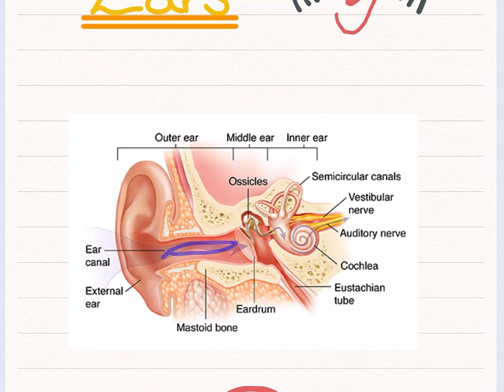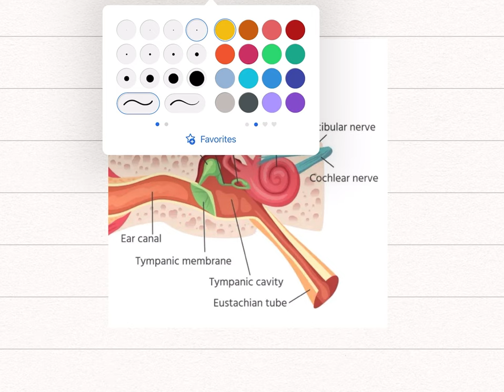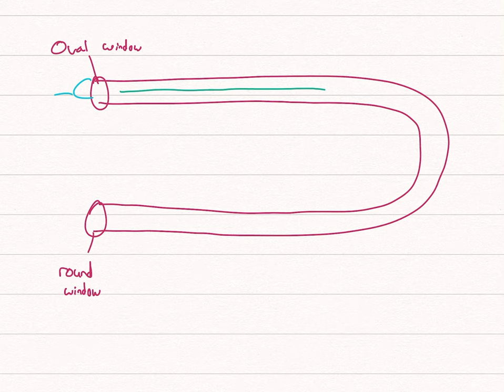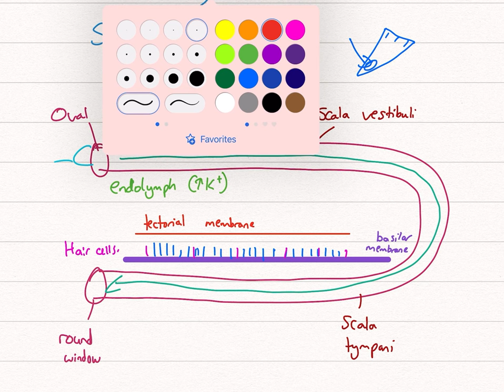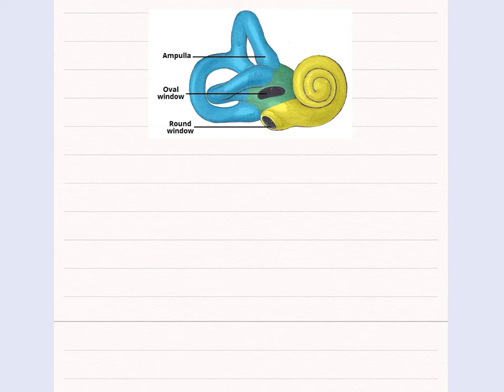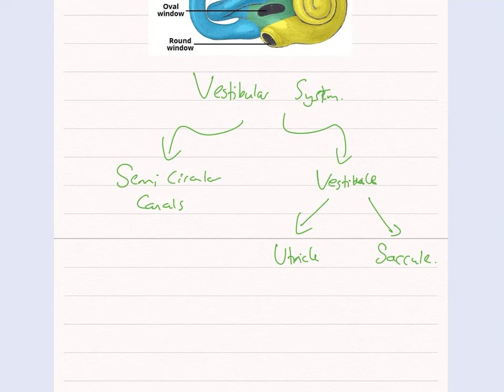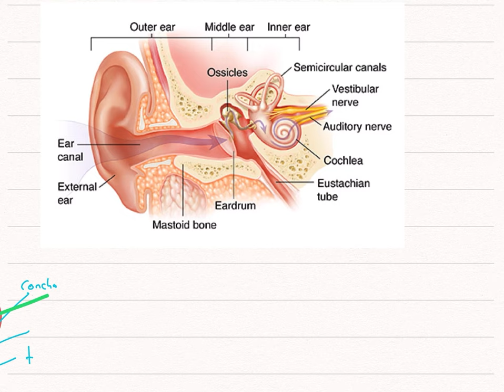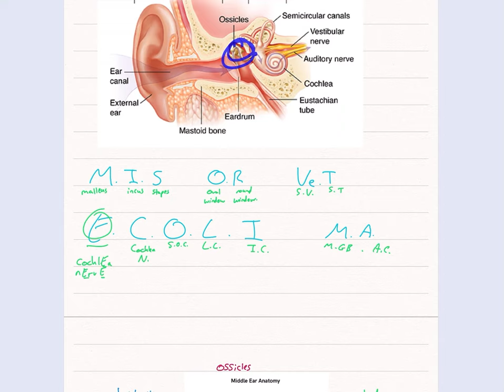Ears: Hearing and Balance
Meducate.uk